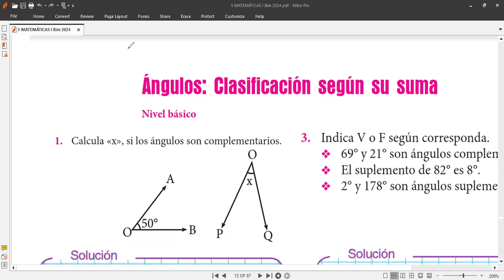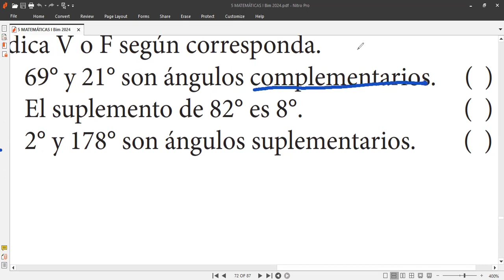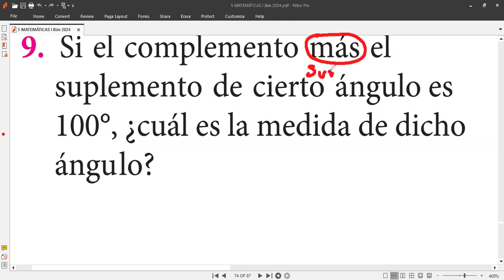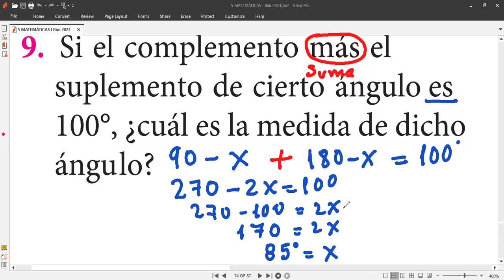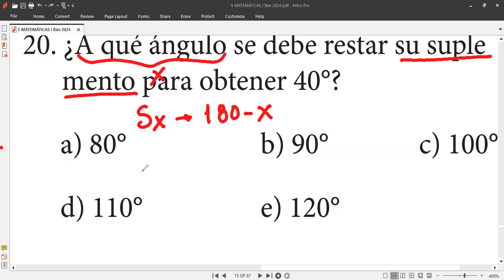5to MATEMÁTICA Tema ángulos complementarios y suplementarios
Clases de matemáticas 24 de abril